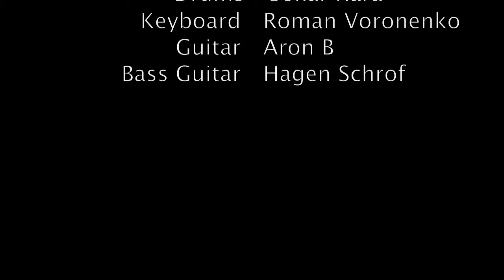"Let's go for a ride" (live) Lady Volcano & Band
Smokin' Hot Rock Concert of Lady Volcano & Band
"Let's go for a ride" live at Mengen/Germany 01/2014

Song written and composed by Lady Volcano

Cowboy of the twenty-first century
come on, let's have a ride.
I will always keep this in my memory
sitting behind you and holding you tight.

Let's go for a ride, oh boy.
Let's go for a ride
under the moonlight, oh boy.
Behind you on your "Super Glide"
holding you tight.

Let uns spend the night together
while the moon shines so bright.
I wanna kiss your lips and smell your leather.
Yes, it's our party tonight.